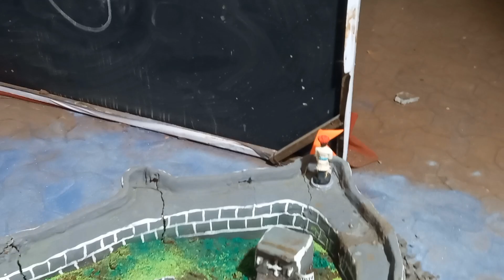Tuesday Special Pooja At All Temple's Of Kolhapur &Birthday Celebration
Hello everyone!

Today I am going to show u easy rangoli design and some beautiful celebration done in Kolhapur...

I am grateful and thankful for all of you their...